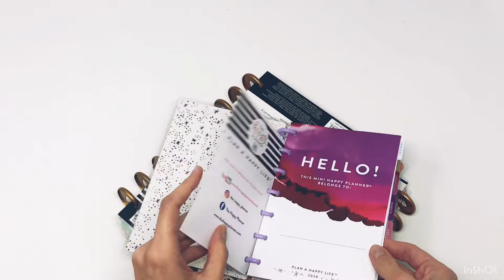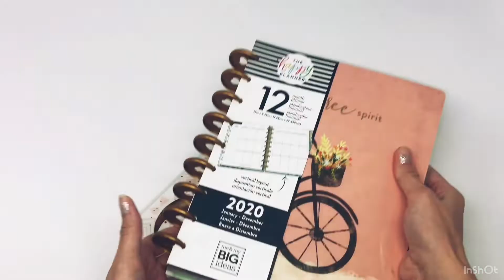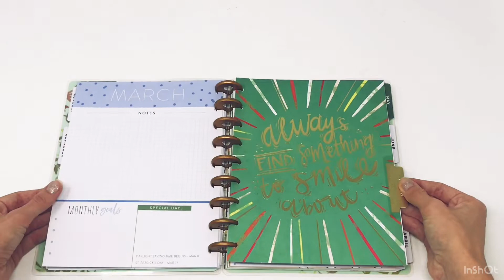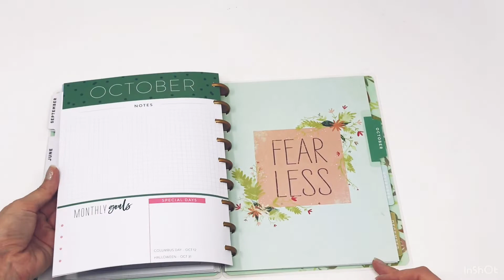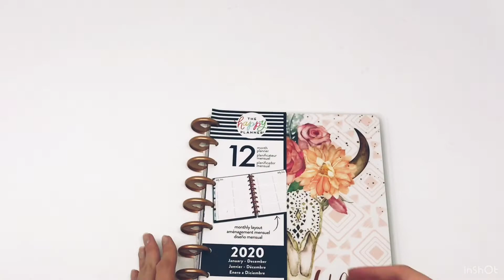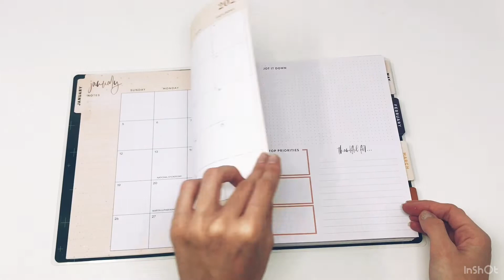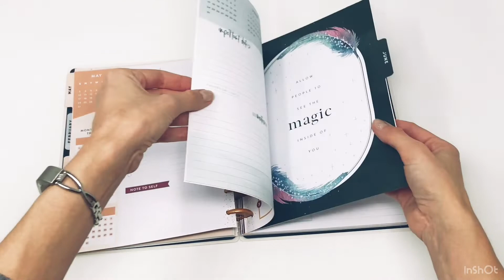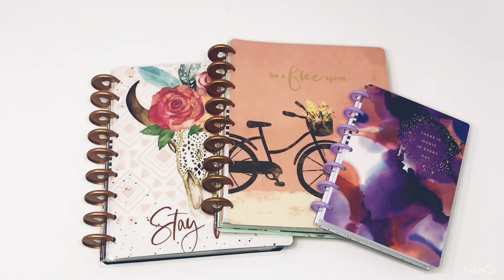MY 2020 PLANNER PICKS!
When I went to the amazing Headquarters of the Me and My Big Ideas (MAMBI) company on my SQUAD Bootcamp Trip, the team was nice enough to let us pick out 3 of the new 2020 planners from their new release! These are those planners and I am so excited to use them!

-The Classic Size Vertical Layout I plan to use as a Memory Planner, or as a backup to my 2020 Skinny Mini new layout, that I am not used to! Hahah.
-The Classic Monthly layout planner I plan to frankenplan with and use as to-do lists!

From The Happy Planner® new 2020 release, available 9/20 on their web-shop and in select craft stores.

As an official Happy Planner® Squad Member, I receive select product samples to review and use at no cost.

* ‪Tools I Use for Instagram And Youtube:‬
Camera Stand:‬
Light Box:‬
Everyday Pens:‬ ‪